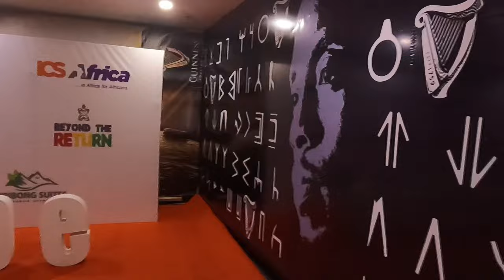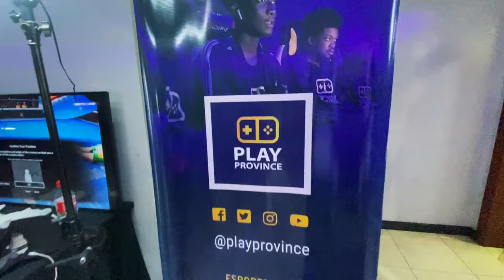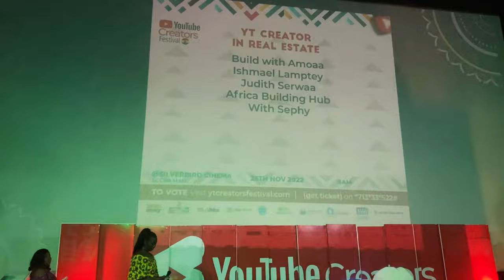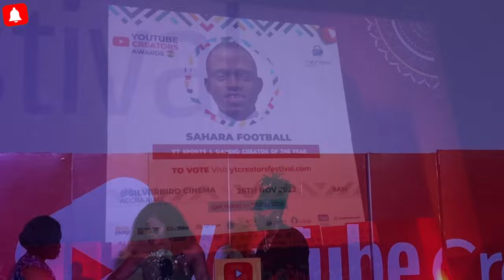Meeting @WODEMAYA , @SweetAdjeley and Other Top Creators at the Ghana YouTube event || Ghana vlog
In this video we are meeting popular content creators in Ghana and the awards night for YouTubers where I won the award for the best creator in real estate.

Watch and tag the creator you recognize

and  all other wondeehwonderful creatorsyou can
continued the list In the comment secrtionn.

sephorafondop?igshid=10hobqirfaipw